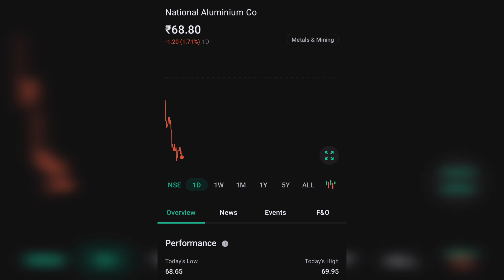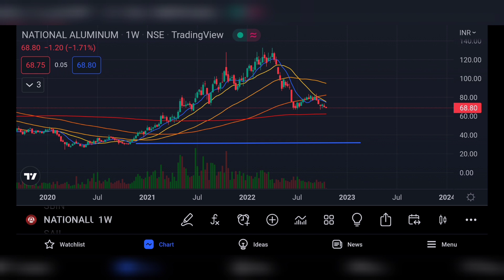NALCO SHARE LATEST NEWS | NATIONAL ALUMINIUM CO LTD COMPLETE ANALYSIS | NALCO NEWS TODAY